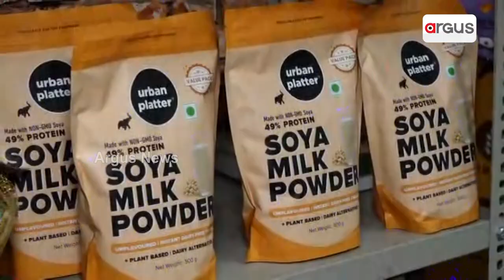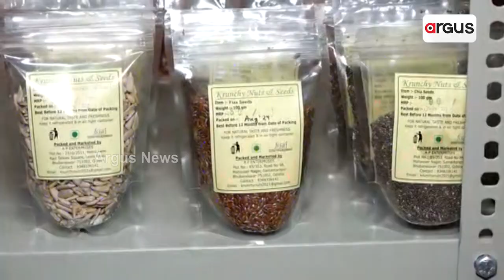ସୌଭାଗ୍ୟ ନଗରରେ "ସିଲେକ୍ଟ ଫ୍ରେସ୍"ର ନୂତନ ଶାଖା ଉଦଘାଟିତ | Millet Store | Argus News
ମିଲେଟ୍ ଦିବସରେ "ସିଲେକ୍ଟ ଫ୍ରେସ୍" ଷ୍ଟୋରର ଆଉ ଏକ ନୂତନ ଶାଖାର ଶୁଭ ଉଦଘାଟନ ସୌଭାଗ୍ୟ ନଗର, ଭୁବନେଶ୍ୱରଠାରେ ହୋଇଛିl ଦୀର୍ଘ ତିନି ବର୍ଷ ହେବ ସିଲେକ୍ଟ ଫ୍ରେସ୍ ମିଲେଟ୍‌ରେ ପ୍ରସ୍ତୁତ ସମସ୍ତ ପ୍ରକାରର ପ୍ରଡକ୍ଟ ଓଡିଶା ତଥା ଓଡିଶା ବାହାର ଗ୍ରହକଙ୍କ ପାଖରେ ପହଞ୍ଚାଉଛି l